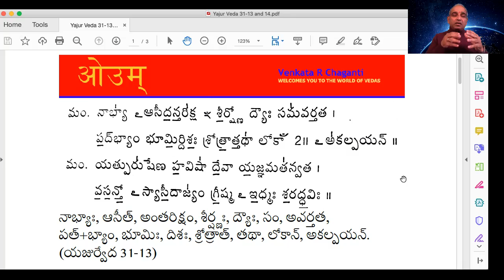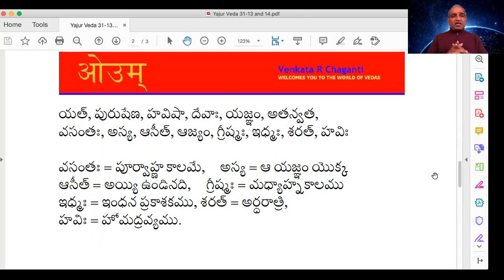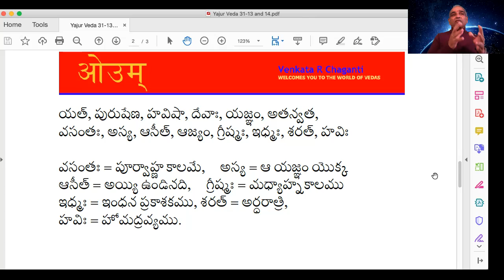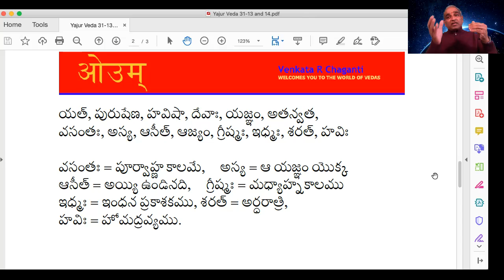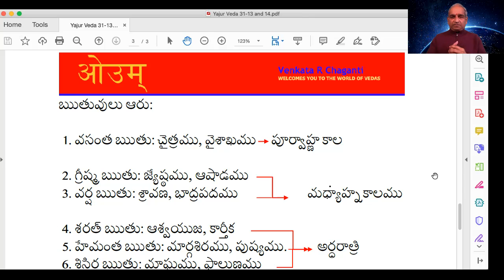If you can answer the question in this video, you will get a gift. Time is mad of? Yajur Veda 31-14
What is the material with which Time is made of? If you can give the correct answer, you are likely to get a gift. Watch the video carefully for the question.